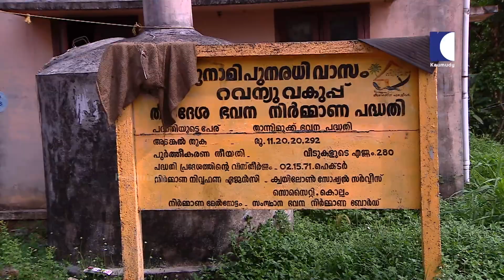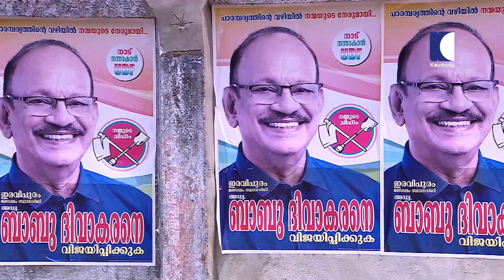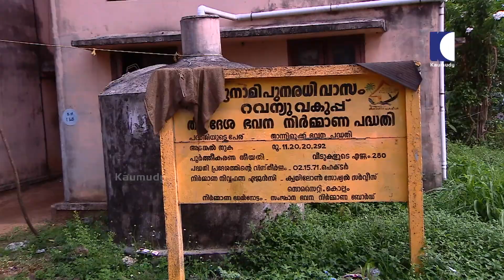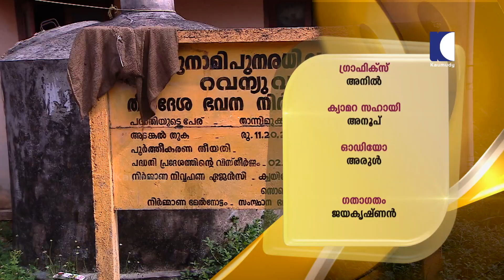This is how the people's representatives in Kollam fooled the public | Kaumudy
കൊല്ലത്തെ ജനപ്രതിനിധികൾ ജനങ്ങളെ പറ്റിച്ചത് ഇങ്ങനെ